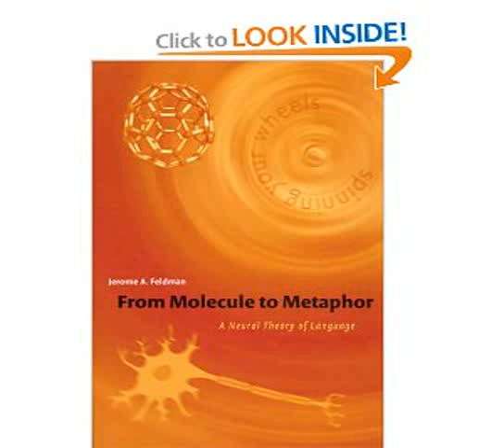molecule 01 amazon